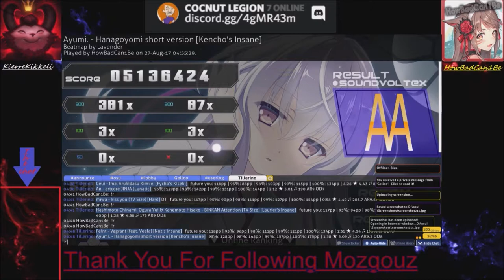Ayumi - Hanagoyomi short version [Kencho's Insane] [99%Fc] [Almost SS]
Well...I honestly didn't expect this at all nor probably did anyone else...
165PP!

Osu!: HowBadCan1Be
Lol: KierreKikkeli

Ayumi